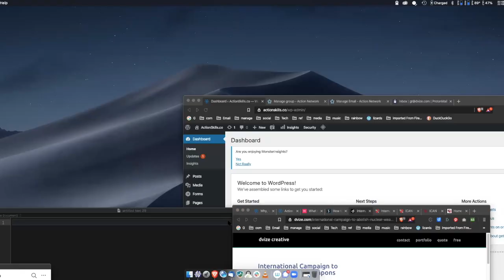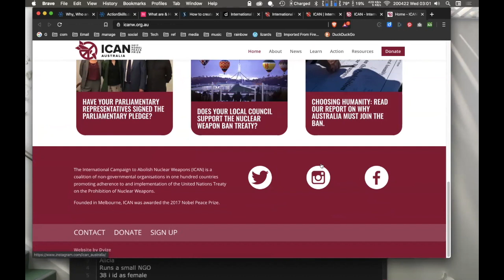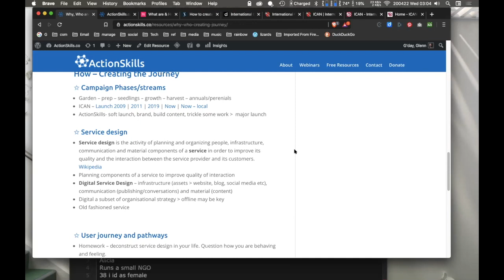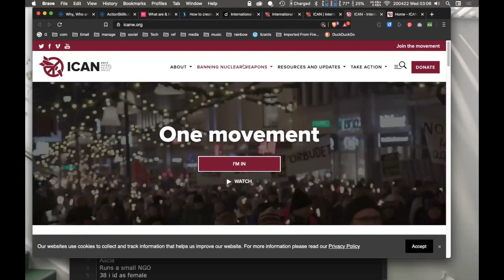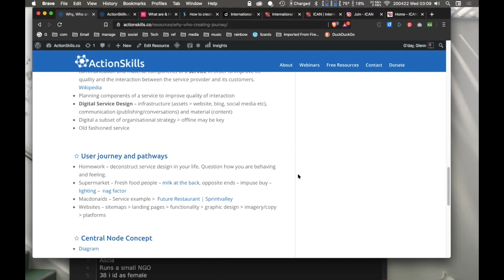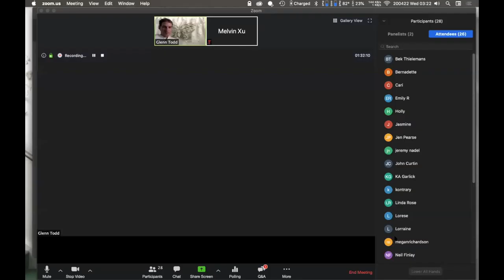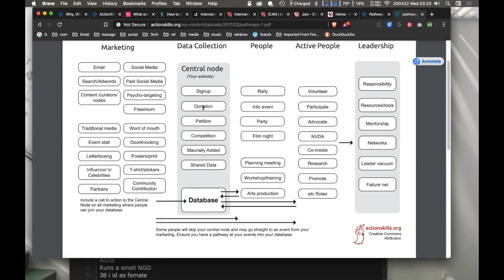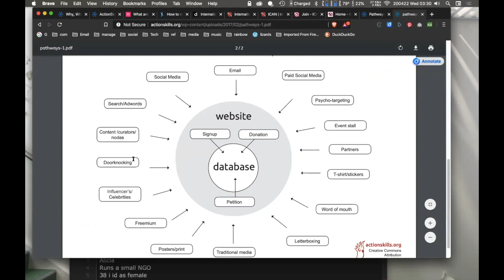NFP Digital Strategy - Why, Who and Creating the Journey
Digital campaigning tools for Not for Profit and grass roots campaigners

Why
• Defining digital goals

Who
• Target Audience(s)
• Current Audience and Allies
• Network mapping
• Audience research
• Character personas

How
• Campaign Phases/streams
• Service design
• User journey and pathways
• Central Node

PAY WHAT YOU FEEL
I have made these webinars and resources free as I believe in the need to support grassroots activists and apply alternatives to a capitalist based user pays approach. By supporting me, you make these initiatives more viable in the future: